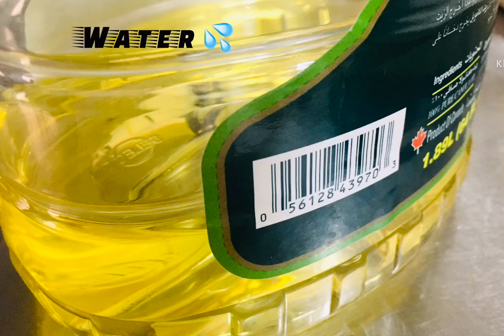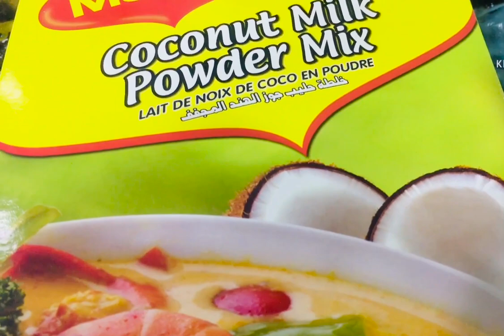✔️ විනාඩි 30 න් හදන රසවත් මුං කැවුම් රෙසිපියි එක Mung Kavum recipe (Moong dal ) |By Malee de silva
This recipe Sri Lankan best sweet recipe
Very Quick and Easy recipe
Homemade Mung kavum
Moong dal sweat recipe
Be happy enjoy my recipes
Moong kavum,
Moong recipe,
Moong Aluwa,
Mauves
mungAluwa,
sri lankan sweet,
Sinhala Awrudu Kama,

Interesting ;
Moong dal 250g
sugar 250g
water 2 cups
Salt 1tsp
Turmeric 1/2 tsp
Bread flour 1/2 cups
For fry oil
Coconut powder or milk 1/2 cups

Have more  sweet recipe
1) ලඩිඩු රෙසිපි laddu recipe

2) sesame balls recipe
තලබෝල රෙසිපිය

03) බිස්කට්  රෙසිපිය
Biscuits recipe

3) පැණිවලලු සහ බූන්දි එකම මිශණයෙන්
Jalebi recipe

Thanks  again.